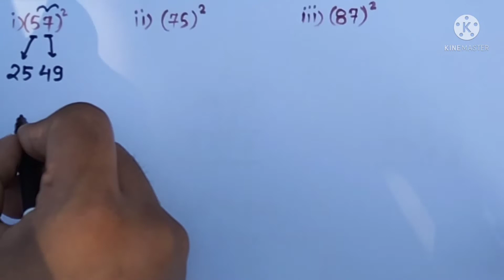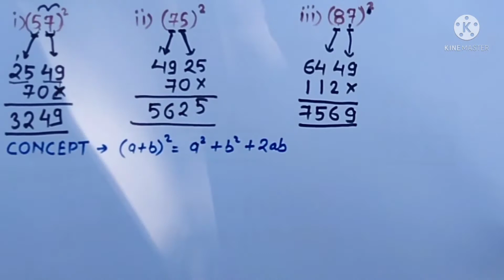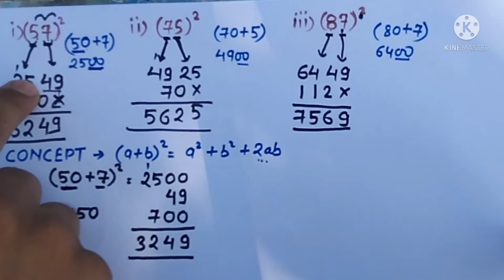How to find Square of any number in just 5 second